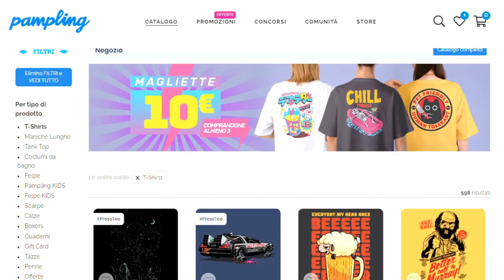Ma è finita davvero così? - Recensione no spoiler della quarta ed ultima stagione di "Sex education"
Ho avuto la possibilità di vedere in anteprima la quarta ed ultima stagione di Sex Education per poterne parlare oggi, direttamente all'orario d'uscita della stagione su Netflix.
Generalmente credo che sia una stagione che non svolge appieno il suo compito. Non mi ha dato l'impressione di star vedendo la stagione conclusiva di una serie che perdura da anni ormai.